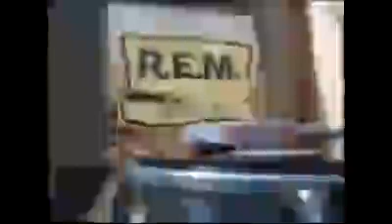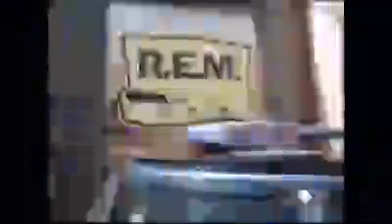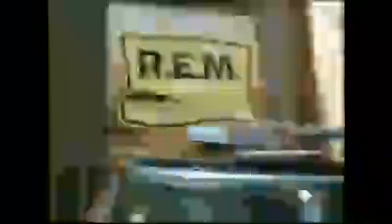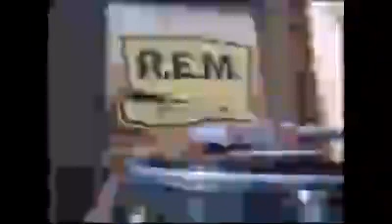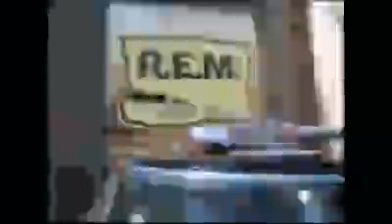losing my religion-rem -vinilo